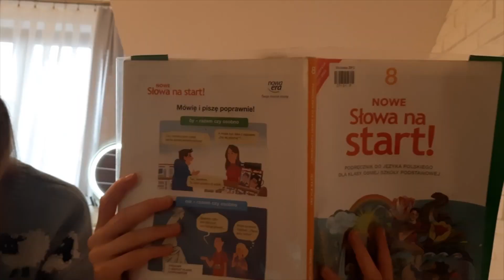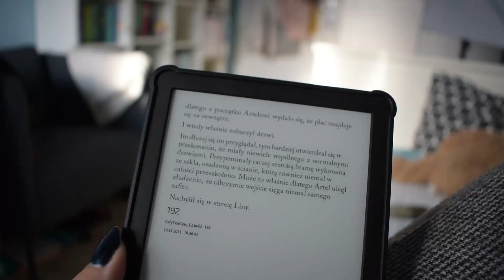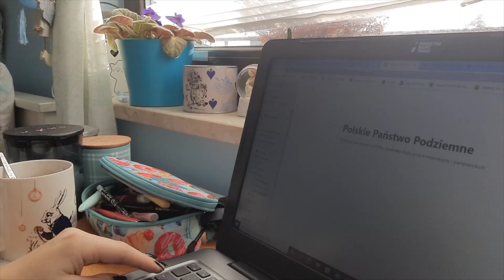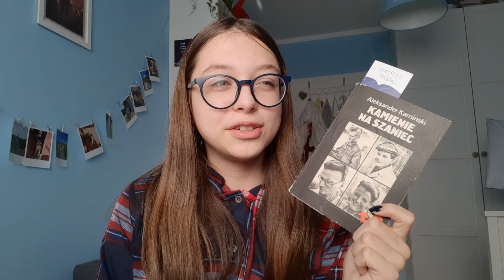READING VLOG - Cały ten czas, Dora Wilk, Jeszcze nigdy... i zimowe widoczki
Hej kochani!
Dzisiejszym odcinek to będzie reading vlog!

❗❗W filmie recenzuję książkę w ramach współpracy, natomiast oczywiście nie wpływa to na moją opinię❗❗